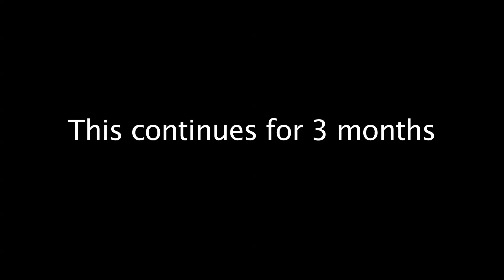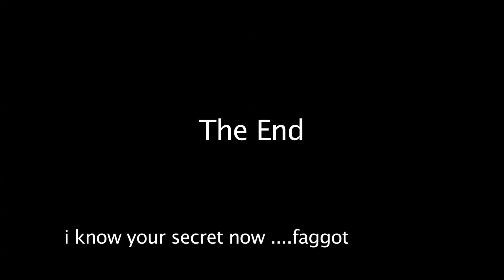the secret; one min movie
lol